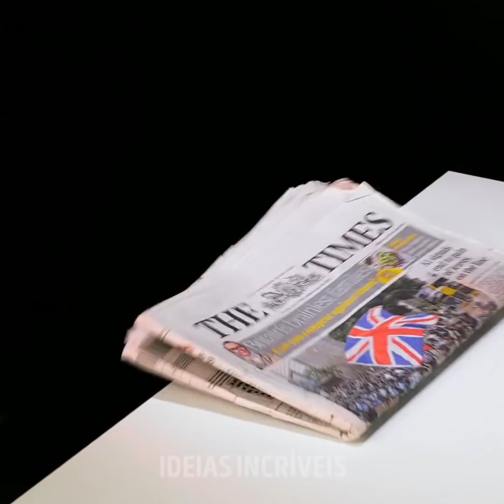30 EXPERIMENTOS FÁCEIS PORÉM DIVERTIDOS PARA VOCÊ FAZER EM CASA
DIVERTIDOS TRUQUES CIENTÍFICOS QUE TODO MUNDO DEVERIA APRENDER

Você pode criar sua própria luz UV usando a lanterna do celular, fita adesiva e canetinha azul e vermelha. Basta colocar uma série de camadas de fita adesiva, pintadas nas cores que mostramos, na lanterna do telefone e pronto.
Se você passar um recibo de banco através de uma chapinha, ele ficará todo preto. Isso ocorre porque o papel é sensível ao calor e é assim que os números e letras são impressos nele - usando o calor do laser.
Você pode fazer seu próprio jogo usando marcadores e papel alumínio. Você simplesmente dobra a folha de papel alumínio nas laterais e depois desenha pequenos rabiscos de aranha nelas. Em seguida, você despeja um pouco de água em cima para levantar os rabiscos e assim vai poder brincar de corrida de aranha com seus amigos.
O ácido presente nas cascas de laranja e limão pode realmente estourar um balão.
A água, quando colocada em um copo, geralmente vira as imagens dos objetos horizontalmente. Portanto, se você tiver uma mão atrás do copo apontando para a direita quando derramar água, ela começará a apontar para a esquerda.

MINUTAGENS:
2:00 - Corrida das aranhas
2:27 - Neve falsa e super fofa
4:54 - Passas vs Refrigerante
6:05 - A lei da conservação de energia
7:38 - Experiências científicas surpreendentes
9:57 - A transparência do óleo
12:13 - A memória da forma